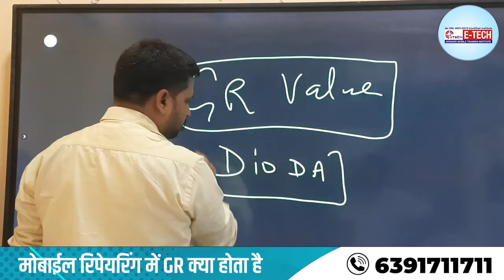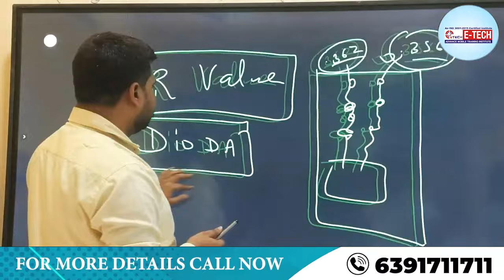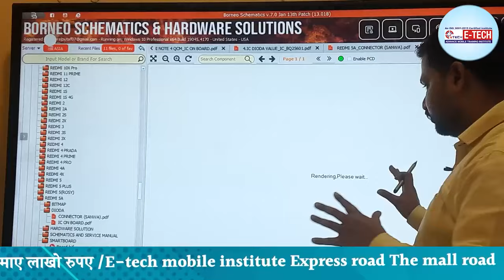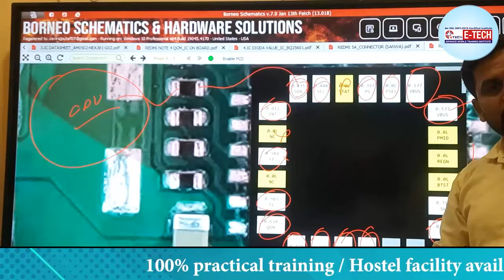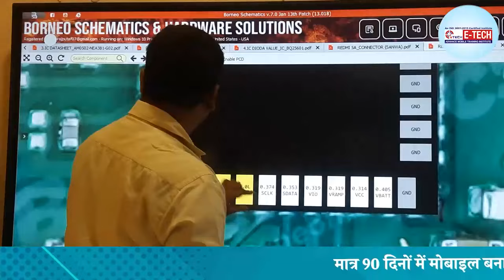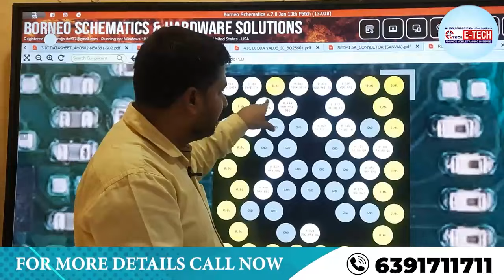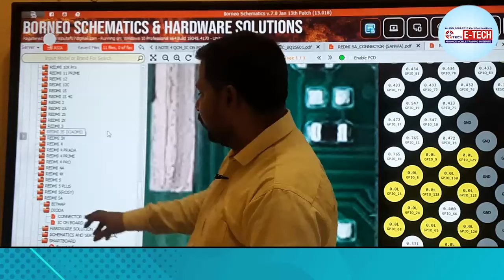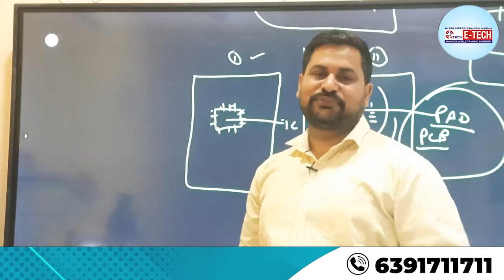मोबाईल रिपेयरिंग में GR क्या होता है | GR Value कैसे चेक करते है |IC DIODA VALUE / Ground Resistance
1- मोबाइल फोन में light ic की पहचान कैसे करें | light ic को रिपेयर कैसे करें

12- मोबाइल फोन में Coil को कैसे पहचाने और इसका क्या कार्य हैं और work कैसे करती हैं

13-मोबाइल में कौन -कौन से कंपोनेंट्स लगे होते है || विस्तार से जानने के लिए वीडियो देखें

14-जानिए सब कुछ Hot Gun Machine के बारे में | Hot Gun मशीन को कैसे यूज़ करें

15-Mobile Repairing के लिए जरूरी tool's | मोबाइल repairing करने के लिए क्या क्या सामान होना चाहिए

WE PROVIDE :

1. HARDWARE & SOFTWARE COMPLETE THE COURSE
2. TOOLS FREE
3. I CARD
4. LIFETIME SUPPORT
5.ISO CERTIFICATE
6.75% PRACTICAL TRAINING
7. ON MOBILE PHONE REPAIR TRAINING
8.17 YEAR'S EXPERIENCE TRAINING
9.MOBILE PHONE SHOP KO RUN KARNE KI TRAINING
10. FRESHER STUDENT KI SPECIAL TRAINING
11. EXPERIENCE STUDENT KO SPECIALIST KARNA
12. EMMC LEVAL TRAINING
13.MARKET SE AANE WALE PHONE KO
14. TREND STUDENT SE REPAIRING
15.8 HOURS CLASS
16. BASIC TO ADVANCE  TRAINING
17.HOSTAL SUVIDHA FREE
18. JOB & BUSINESS SUPPORT
19. STUDENT-FRIENDLY BEHAVIOR